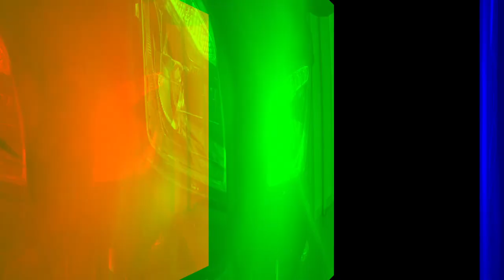MICHELIN PR5 MELETOP's!! | Konvoi Ke Felda Sahabat 16 | PART 2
Dalam perjalanan, satu insiden berlaku tanpa diduga busku.. Semuanya sya kongsikan dalam video kali ini... jom layan!!